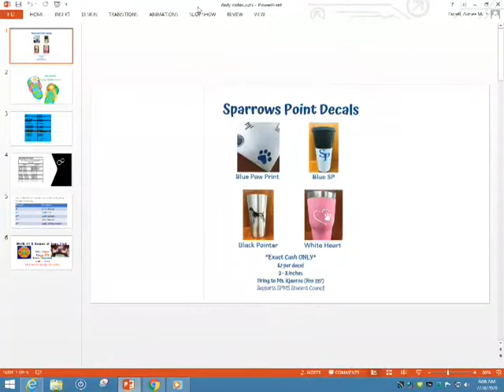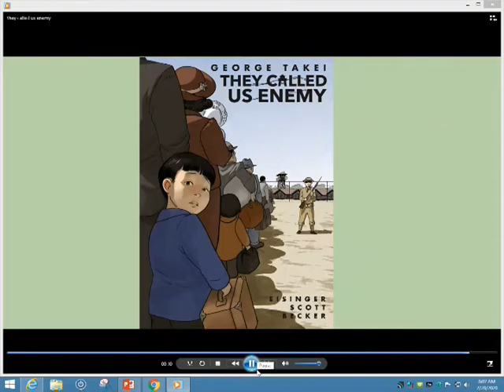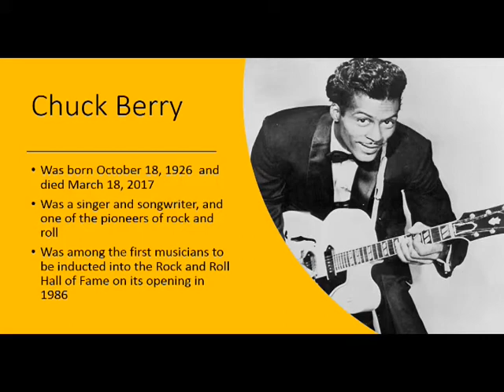February 28, 2020